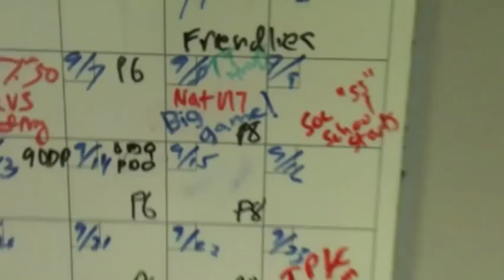US Under-17 vs SLSG Academy - Big Game - "written in the stars"